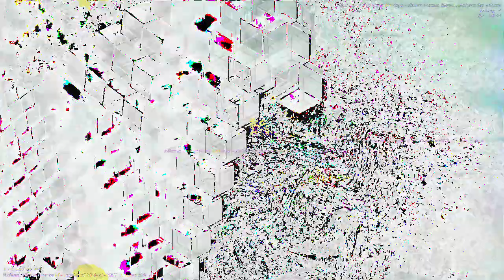[EPILEPSY WARNING] Movie 23 03 17 23h28m25s *Photosensitivity Warning*